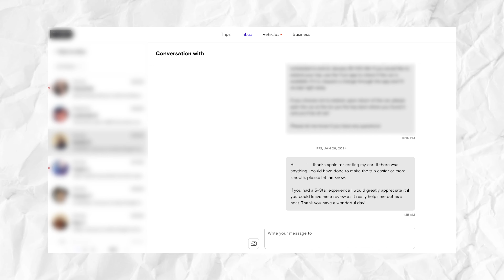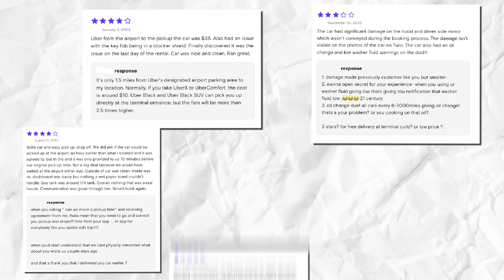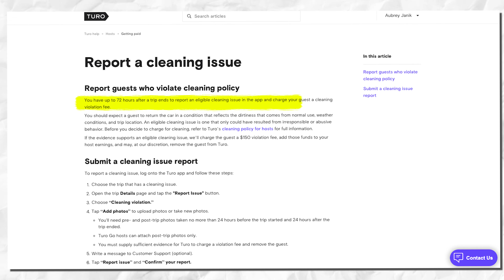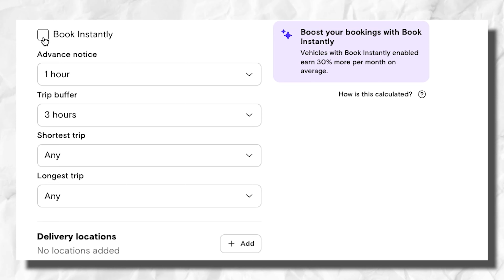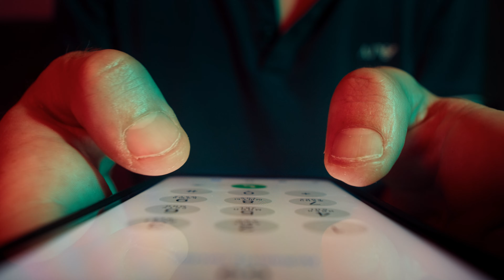Tips & Tricks EVERY Turo Host Should Know